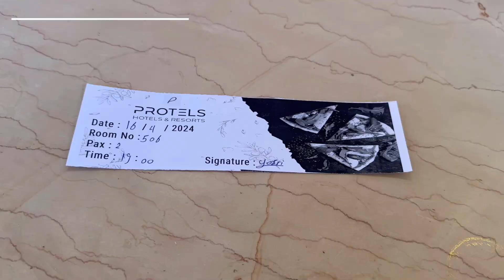【世界一周Day377】オールインクルーシブ宿で贅沢生活5日目【マルサ・アラム】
世界一周中in エジプト🇪🇬
377日目は朝起きてまずは腹ごしらえ
そのままロビーでWi-Fiを使って作業しました
その後はプール昼ご飯プールとここ数日と変わらない生活
夕方にスタッフの人とペタングしたりホテルの施設内を散策
夕飯は好きなものばかりで久しぶりにたくさん食べてしまいました

・Protels Crystal Beach Resort

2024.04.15